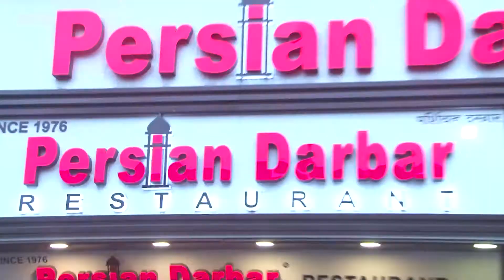Varun Dhawan Opens Up about his character ‘Junaid’ at Dishoom Iftaar Party | Bollywood News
B-Town Star Varun Dhawan gets candid about his ‘Dishoom’ character at an Iftaar Party.